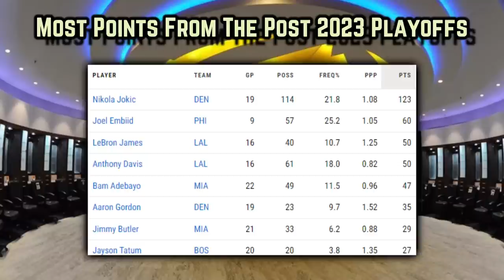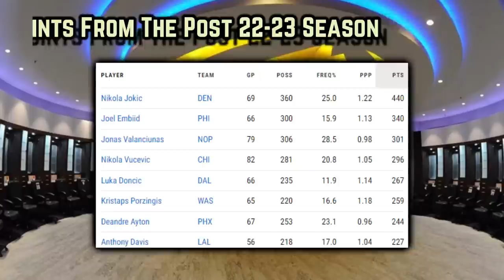The Nuggets Are Making Everyone Look FOOLISH & Setting Records…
Why is Aaron Gordon such an overlooked contributor to Denver’s success. Who has Nikola Jokic utterly exposed?!

NBA NEWS NBA TODAY The Nuggets
Denver Nuggets
 Nuggets highlights
Aaron Gordon
 Nuggets Jokic
 NBA
 Nuggets Heat
Nikola Jokic
Jamal Murray
Michael Porter Jr